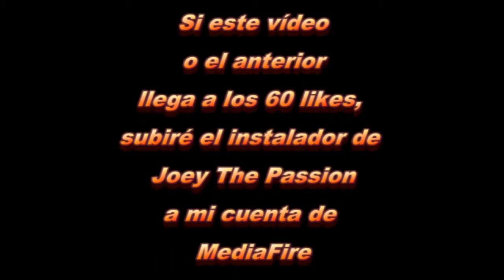Yu Gi Oh! Power of Chaos Joey The Passion Todas las cartas jugables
Outro: Waiting - Emma Hewitt ft. Dash Berlin

Juego: Yu Gi Oh! Power of Chaos Joey the Passion
Plataforma: PC
Captura: Camtasia Studio 8
Edición: Cyberlink Powerdirector 11